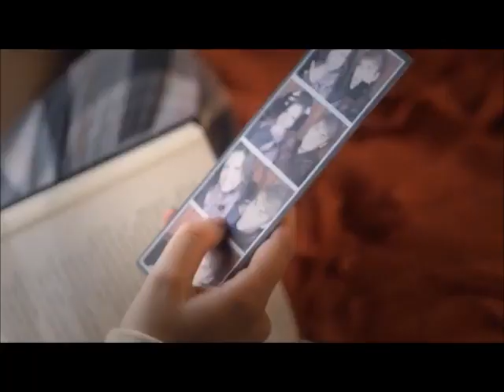Justin Bieber's Mistletoe but everytime he says "Mistletoe" it gets 25% slower (REVERSED!)